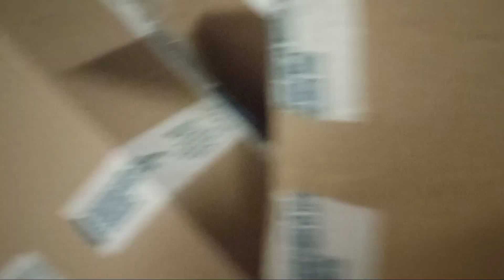Joji - Die For You [ COVER ESPAÑOL ] | Maxim Tru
Insta , Twitter , Tiktok , Donaciones !!

Cruckss.